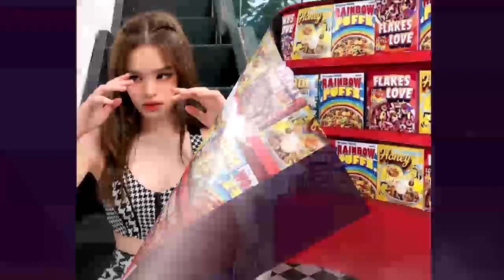ยิ่งโตยิ่งสวย !! รวมลุคการแต่งตัวสไตล์ "เเอลลี่ นิติพล" เเต่งเเบบไหนก็รอด !!!